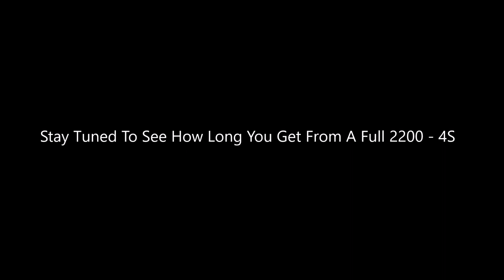HK Sonic 64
8 year old and a 1000 flights this ol girl flies incredibly well but if you give it the beans in a dive she will flutter her wings at you as if shes waving for help. here we do some waving, some high stuff and some down low-n-slow